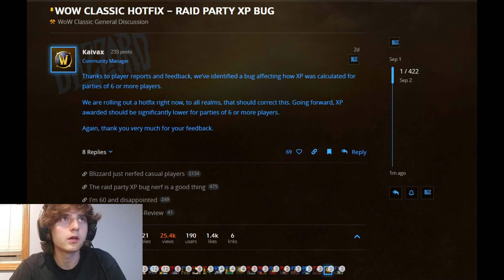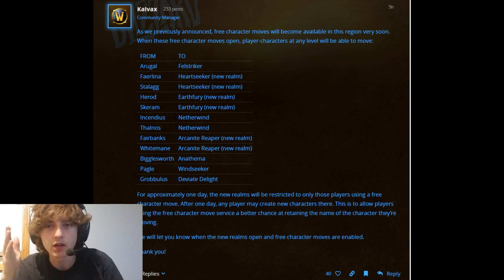Realm Transfers, Raid Dungeon Cleave exploit fixed, INSANE LAYER ABUSE? | Classic WoW